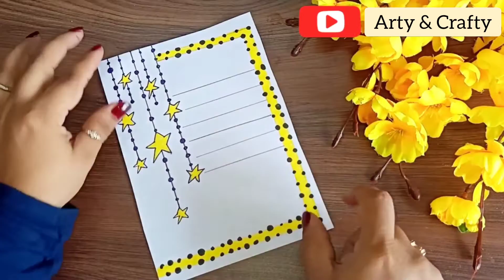2 Star Border | Borders for Projects | Border Design on Paper | Front Page Design by Arty & Crafty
2 Star Border | Borders for Projects | Border Design on Paper | Front Page Design by Arty & Crafty

I have shown beautiful Star border designs on paper for projects file, assignment or charts. I have used only 2 Sketchpen colours, it's easy to use & simple to make. Even kids can make it.

watercolor background
watercolor techniques
watercolor art
borders design
borders designs for projects
borders design on paper
borders design for project work
borders design rangoli
borders design for project work easy
borders designs muggulu
borders designs for school projects
borders design on chart paper
borders design for charts
borders design for school project
borders design for scrapbook
borders design for school board
borders design for school
assignment design
assignment design for front page
assignment design for front page easy
assignment design flowers
assignment design simple
assignment design college
assignment design new model
assignment design for school
assignment design for front page simple
assignment design easy